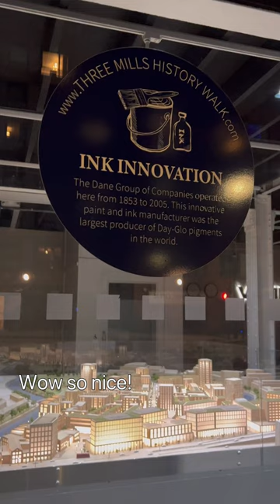Wow so nice view in Bow, in East London!